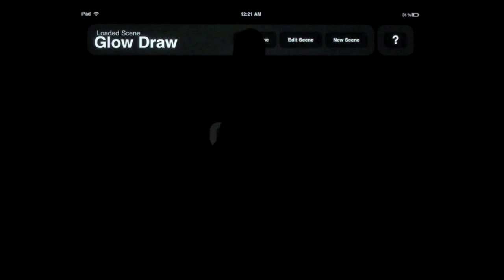Art in Motion for iPad (iOS) TRAILER English/Español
EN: Abstract Application created by Pavel Doichev to demonstrate that "art should evolve in accordance with technological advances".

ES: Aplicacion abstracta creada por Pavel Doichev, para demostrar que "el arte debería evolucionar de acuerdo con los avances tecnológicos".